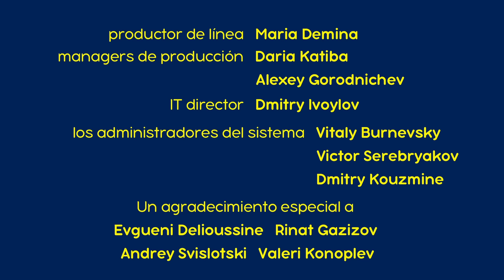Masha y el Oso - Rastreadora de Animales Desconocidos (Capítulo 4) Dibujos Animados en español!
Más capítulos en Clan TV

Apenas comienza a nevar, el Oso decide enseñarle a Masha cómo distinguir las huellas de diferentes animales. Masha está lejos de ser una buena estudiante y por poco vuelve loco a Oso. Pero, para su sorpresa, resulta que algunas de sus respuestas no son tan absurdas como parecían.

Masha y el Oso es una serie de animación que narra las aventuras de una niña, Masha, y su amigo, el Oso. La relación entre Masha y el Oso es una metáfora de cómo una niña interactúa con el mundo y la forma en que un adulto puede ayudarla con esta difícil tarea. Masha es una niña increíblemente activa, llena de energía, que no puede estar quieta y que se interesa por todo lo que la rodea. Masha es amable, simpática y habla con todo el mundo como si los conociera de toda la vida. Su curiosidad y creatividad le hacen vivir divertidas aventuras. La serie se convirtió en un éxito para familias de todo el mundo gracias a su habilidad para entretener y educar, tanto a padres como a niños. Masha y el Oso enseña a los niños la verdadera amistad, la libertad creativa y las habilidades básicas de una manera divertida e inteligente. Lo sentimos mucho, pero este vídeo no esta disponible en America Latina hasta septiembre a causa del contrato con TV canales. ¡Gracias por su comprensión!

creado por (created by) Oleg Kuzovkov
escrito por (written by) Oleg Kuzovkov
dirigida por (directed by) Oleg Uzhinov
producido por (produced by)
Oleg Kuzovkov
Dmitry Loveyko
elenco (cast) Masha – Giselle Nieto con Alina Kukushkina
el Oso – Boris Kutnevich
música por (music by) Vasily Bogatyrev
diseño de sonido por (sound design) Boris Kutnevich
canto (song) “Canto de pisadas”
versión en Español ADR grabación (english version ADR recording) Gabriel Verger
Letras por (Lyrics by) Gabriel Verger
Interpretado por (Performed by) Angela Urrecheaga
Preparador Vocal (Vocal Coach) Mikhail Shtangrud
director de arte (art director) Ilya Trusov
diseño de caracteres adicionales (additional characters design) Marina Nefedova
artistas digitales (digital artists)
Elena Zatcepina
Yulia Ivashkina
Natasha Konstantinova
Natasha Cherkasova
Tatyana Shloma
Supervisores de animación (animation Supervisors) Alexey Borzykh, Maxim Grinatz, Alexander Yakimenko, Leon Estrin
animadores (animators)
Alexey Borzykh
Alexander Goncharov
Roman Kozitch
Marina Antonova
Sergey Sivaev
Maya Higgins
Peter Barkov
Pavel Barkov
Mikhail Tarasov
Olga Baulina
Vika Nastanyuk
Andrey Belyaev
Lena Golyankova
Leon Estrin
Sergey Sharygin
Alexander Yakimenko
Pavel Antonenkov
Senior Director Técnico (Senior TD) Marat Kedrov
Senior Director Técnico
 de iluminación (Senior lighting TD) Alexey Mikhalko
El Director Técnico
de Iluminación (lighting TD) Pavel Ledin
los artistas de iluminación (lighting artists) Dmitry Korshunov
Oleg Dymov
Elvir Shariffullin
editado por (edited by) Oleg Uzhinov
modelado 3D (3D modelling) Andrey Lopatin
Alexey Borzykh
Sergey Sharygin
Maxim Grinatz
Igor Bychkov
rigging (rigging)
Maxim Grinatz
Igor Bychkov
efectos especiales (special effects)Igor Bychkov"
composición (compositing)
Roman Babanov
Sergey Vasilenko
Anton Novikov
Marat Kedrov
productor de línea (line producer) Maria Demina
Managers de producción (production managers)
Daria Katiba
Alexey Gorodnichev
IT director (IT director)
Dmitry Ivoylov
Los administradores del sistema (system administrators)
Vitaly Burnevsky
Victor Serebryakov
Dmitry Kouzmine
Un agradecimiento especial a Evgueni  Delioussine, Rinat Gazizov, Andrey Svislotski, Valeri Konoplev
Producido por – Art & Science Productions, LLC
Productora – Marina Ratina
La Traducción y adaptación del texto - Polina Vasiliev Roberto Leni
Directora de voz– Marina Ratina
Estudios de doblaje – Soundchef Studios, Hollywood
Ingeniero de grabación – Gabriel Verger